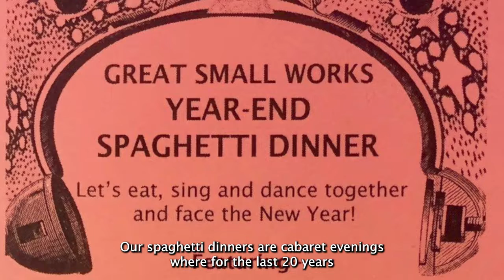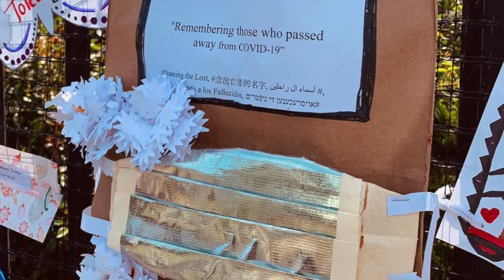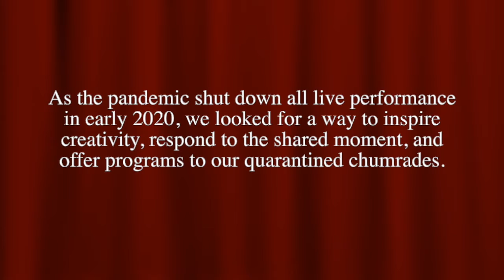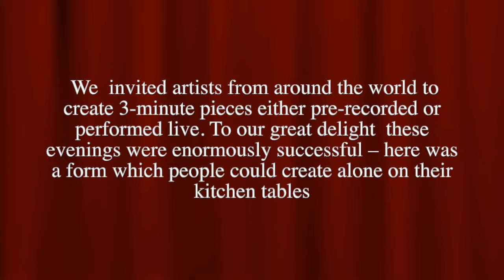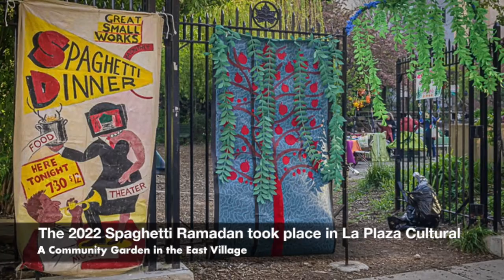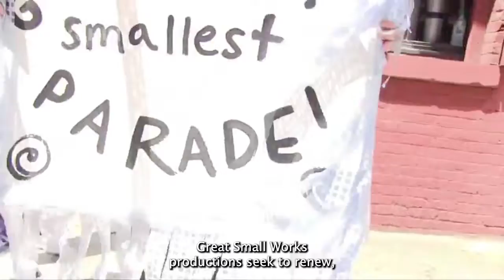Great Small Works NYSCA reel 2022